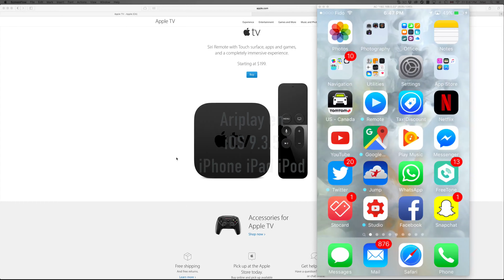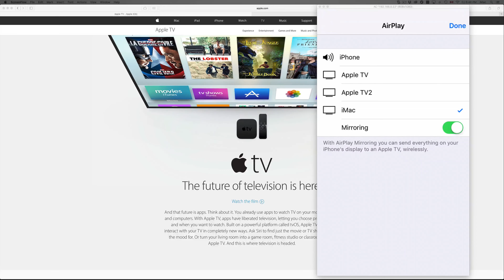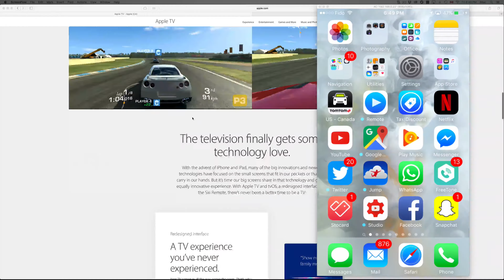Como funciona Airplay duplicación en iOS 9.3.5 iPhone iPad iPod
Airplay mirroring en iOS 9.3.5 apple